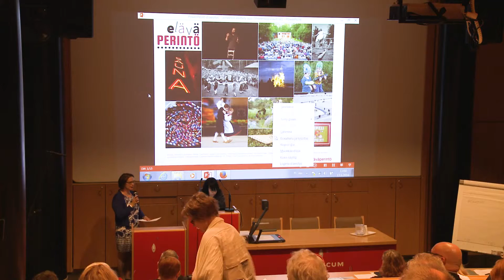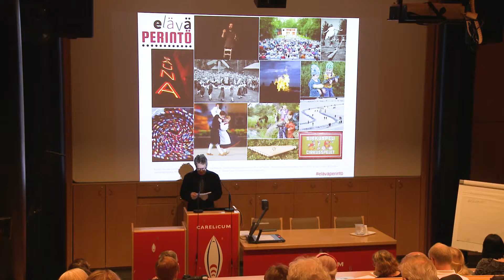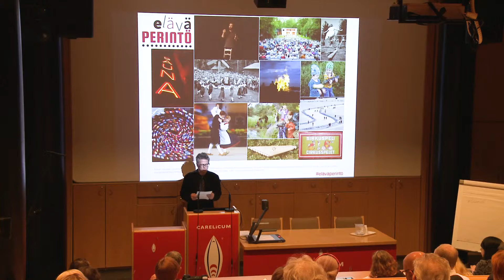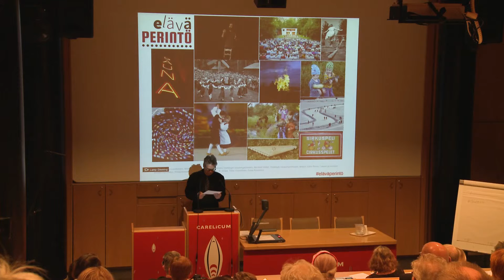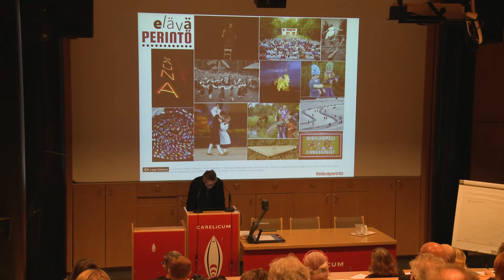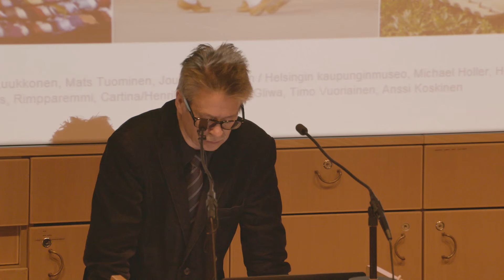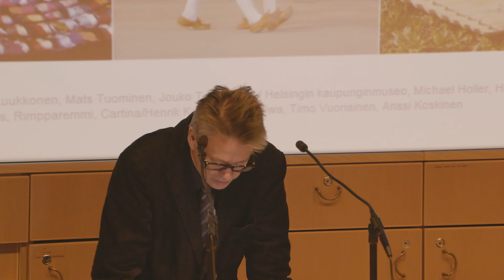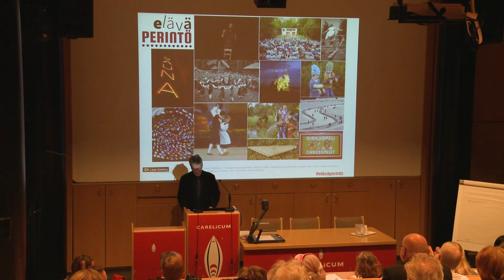Kulttuuriperintö ja perinteentutkimus (17.5.2016)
Kulttuuriperintö ja perinteentutkimus
Pertti Anttonen / Itä-Suomen yliopisto

Elävä kulttuuriperintö Pohjois-Karjalassa -seminaari
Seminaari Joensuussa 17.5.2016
Seminaarin järjestivät yhteistyössä Museovirasto, Pohjois-Karjalan museo, Itä-Suomen yliopisto, OK-opintokeskus, Suomen Kansantietouden Tutkijain Seura ry ja Pohjois-Karjalan maakuntaliitto.